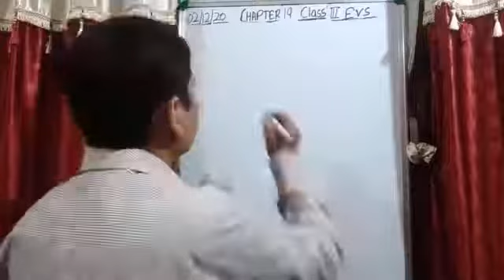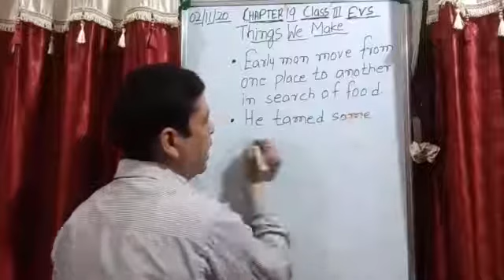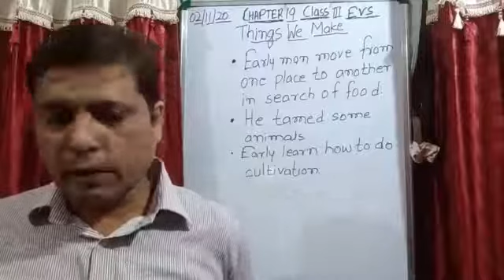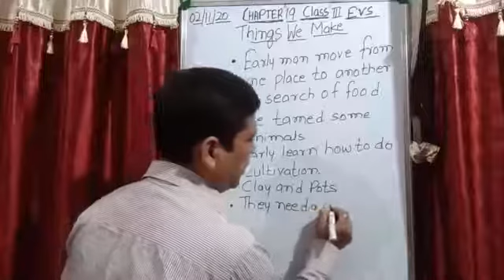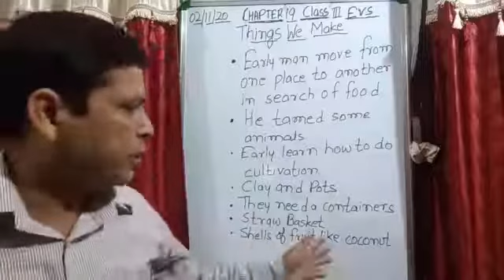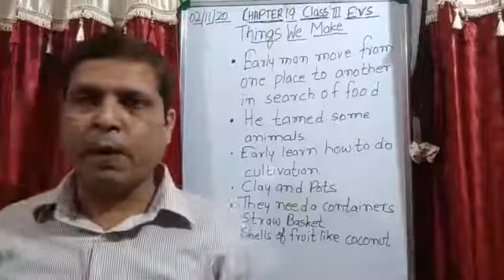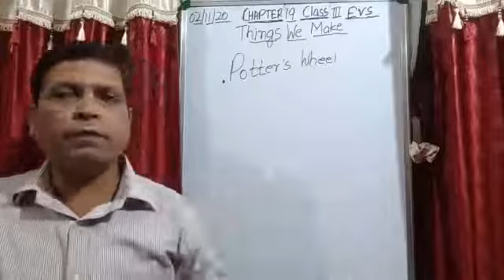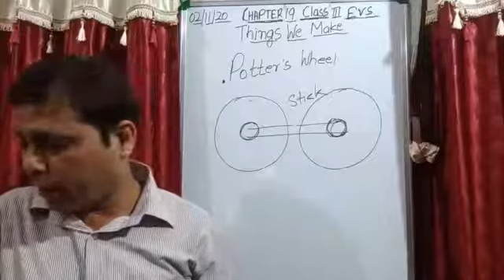Class III EVS 02-12-2020 by Mr Rupesh Chapter 19